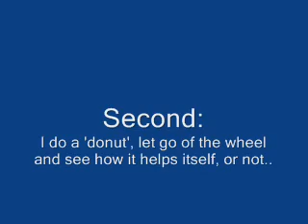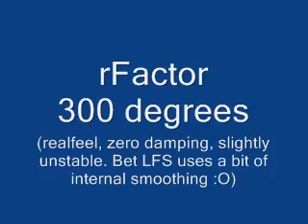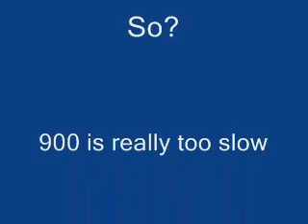Logitech G25 tested with the best simulations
Read this info please!

Update feb 2010: loads more views and even more stupid comments, possibly only beaten by poor spelling.. I guess this is the price to pay for popularity :D.

God knows how this video got near 70.000 views (end of december 2008). That probably means I have to explain what I did here!

In two sims, LFS and rFactor I try to create identical situations (provoked oversteer and a 'donut' from standstill) and then let go of the wheel. With all the sim settings identical I run these tests a few times calibrating 300, 600 and 900 degrees in the Logitech software.

The idea is, the FF is the only thing doing anything after I let go. The situations are nearly identical too, only the calibrated lock is different. So you'd expect the results of 'letting go' to be the same.

The only thing different is the amount of turning the wheel has to do using its FF motors. As you can see, at 300 degrees, the FF only has to turn the wheel a little bit and is much more capable of pointing the front wheels where the sim wants them to be.

At 900 degrees calibrated, you can see the wheel can't react as fast as in 300 degrees mode and the car responds much differently.

Remember, before I let go the car is roughly in an identical state, the outcome should be nearly identical regardless of the calibrated steering lock.

Because the outcome is different, it shows that the G25 doesn't have the speed  to follow what the sims want the wheel to do. You could say that the wheel is underpowered and/or lacking in turning speed.

Just a geeky test, no need for 70.000 views! :)

Since most comments are totally missing the point I probably won't reply.